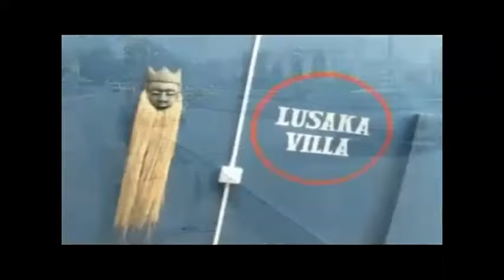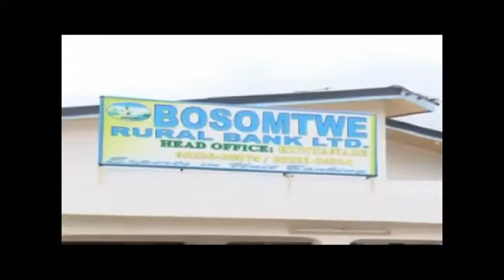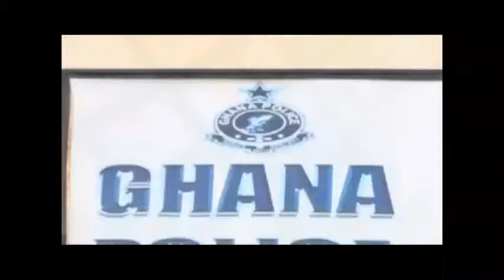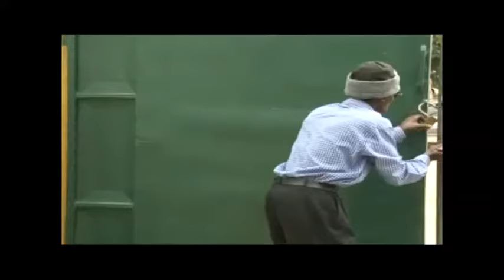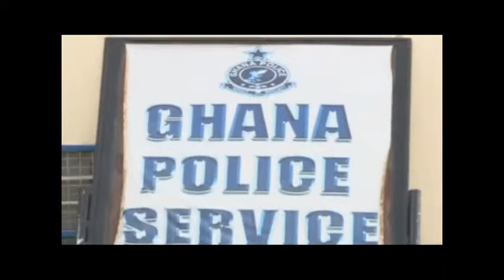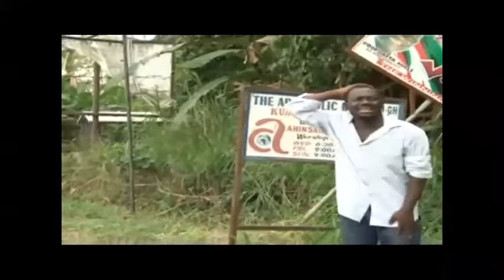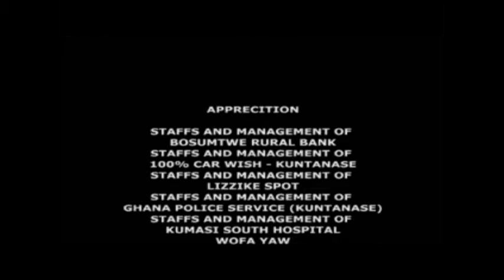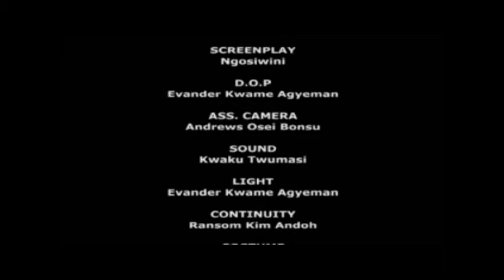OKO YI NYE WO KO LATEST GHANAIAN AKAN TWI MOVIE